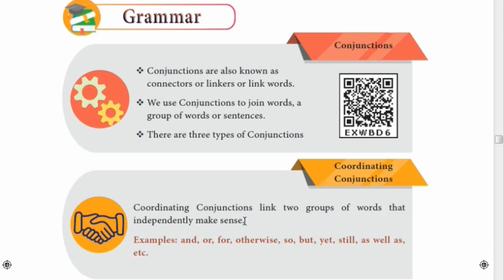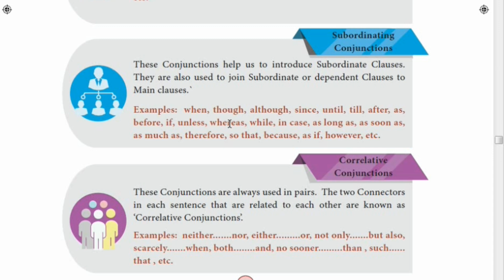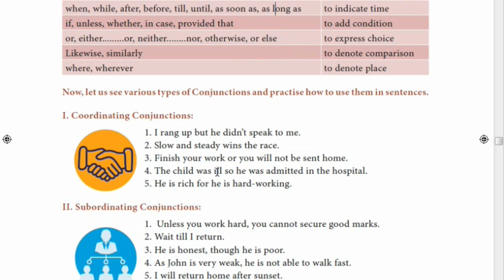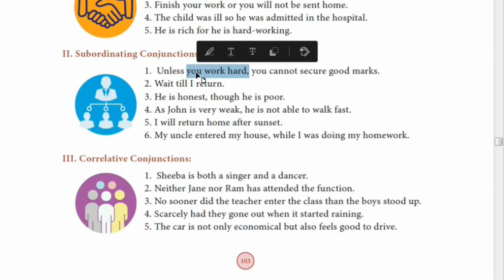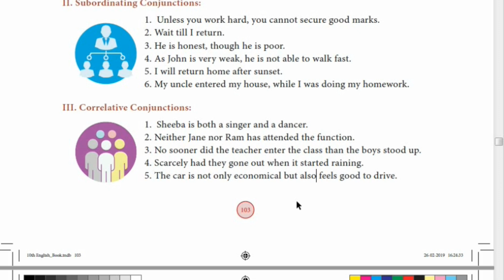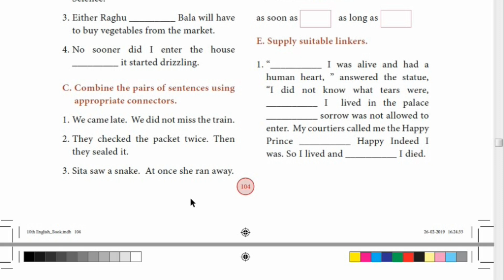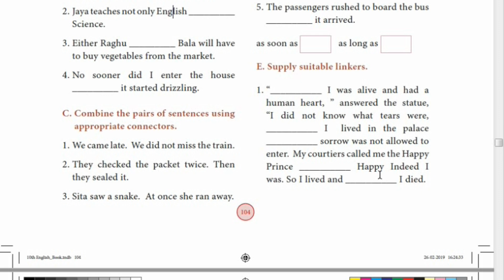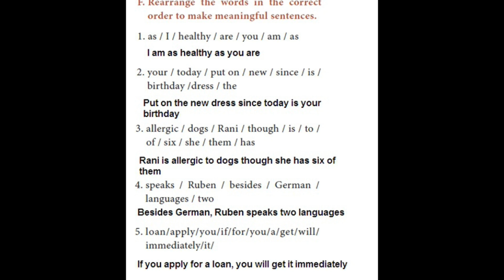Class 10 English - Lesson 4 - Grammar - Conjunctions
Conjunctions and types of Conjunctions explained with answers to book exercises